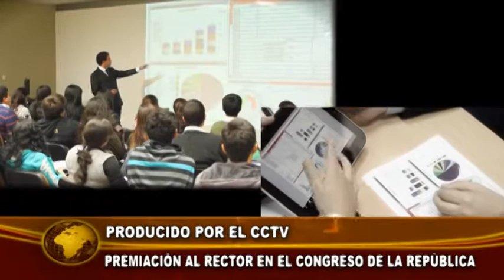PREMIACIÓN AL RECTOR DE LA UTP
Durante una ceremonia en el congreso, el rector de la Universidad Teconológica del Perú fue premiado por al Cooperativa de Servicios Multiples  Inca Garcilazo de la Vega.

Reportera: Jackelyn Macines
Cámara: Enrique Sánchez
Edición: Jhan Farroñay